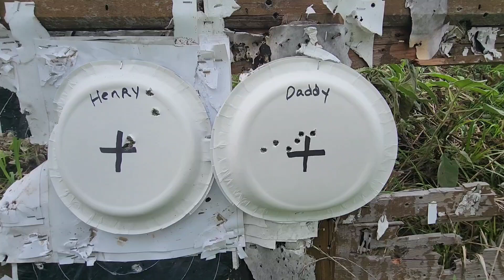Henry challenges Dad to 100 yard shooting match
Henry shoots a Ted Williams  30-06 and Dad shoots a Savage Axis 25-06 in 100 yard match